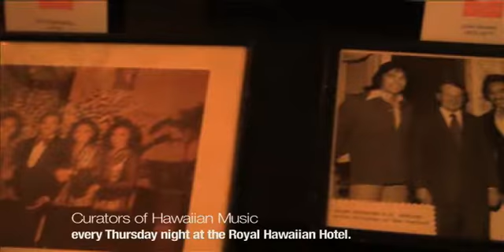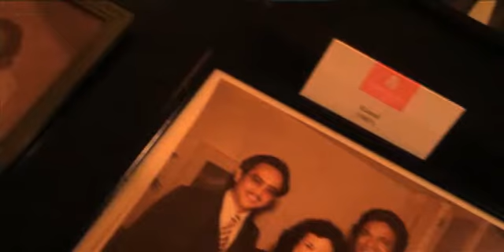Jazz at Lotus, Curators of Hawaiian Music and Hula's 35th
See the 35th Anniversary of Hula's, the opening of the "Curators of Hawaiian Music" at the Royal Hawaiian and jazz night at the Lotus Hotel.